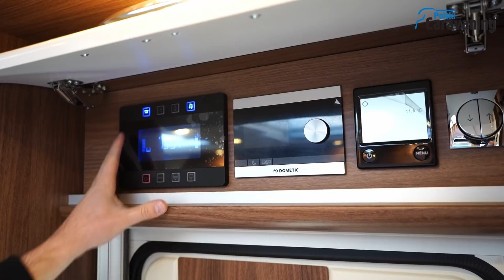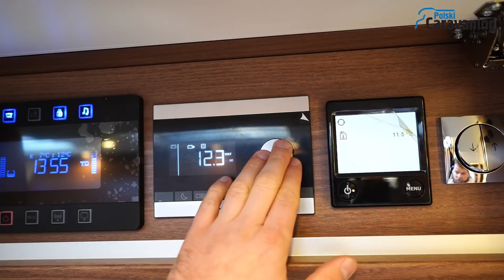Carthago, Mercedes, DMC powyżej 3,5 tony. Bajka! (polskicaravaning.pl)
Jest piękny, luksusowy, "wszystkomający". Bazuje na świetnym podwoziu Mercedesa Sprintera, ma DMC powyżej 3,5 tony a w środku wszędobylskie rozwiązania poprawiające komfort. Oto nowość w ofercie firmy Dandis, kamper Carthago e-Line i51.